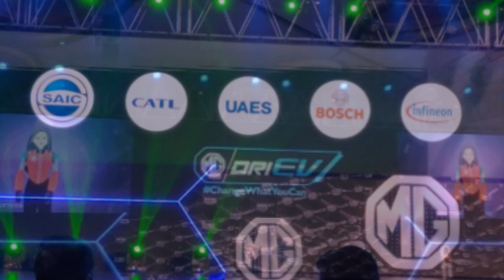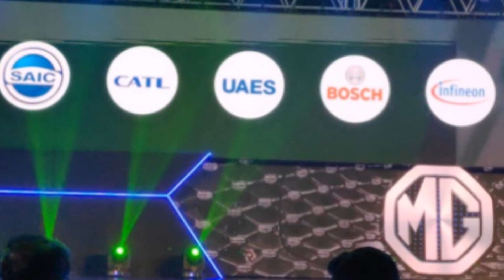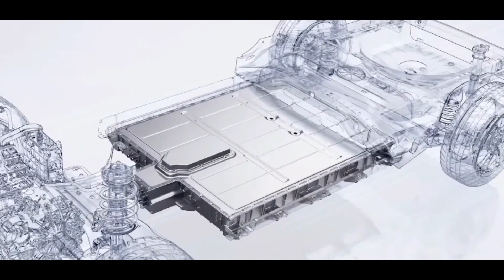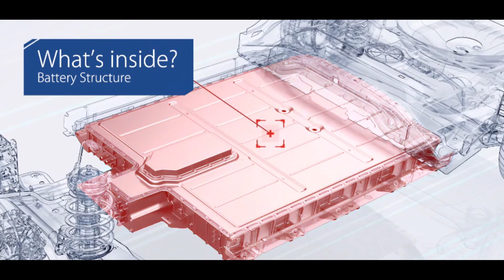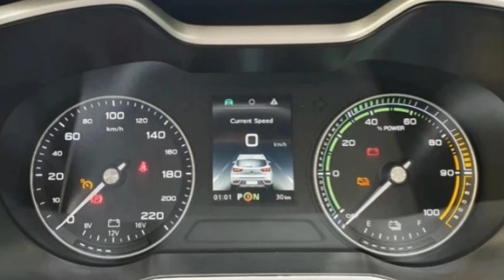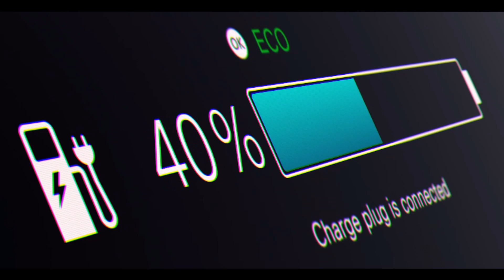MG ZS electric suv debut update//MG zs EV launch date//MG zs feature and specs.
Welcome to SINGH AUTO ZONE, in this video i share Today Most awaited electric suv from MG motors debut today and launch in January 2020.Most specs are claer still some new detail clear today. Actual on road range is 340 km. and comes with inbuilt ac filter upto PM 2.5.